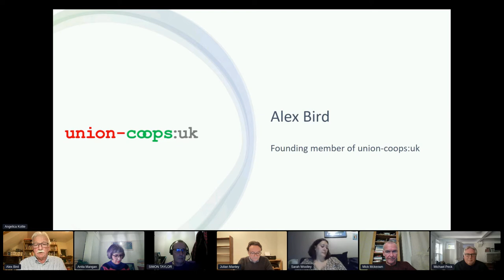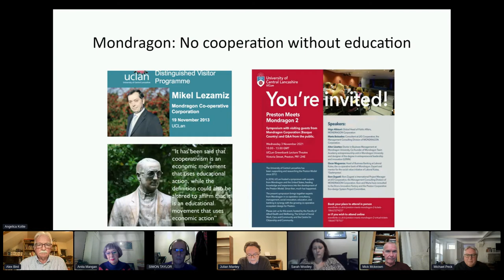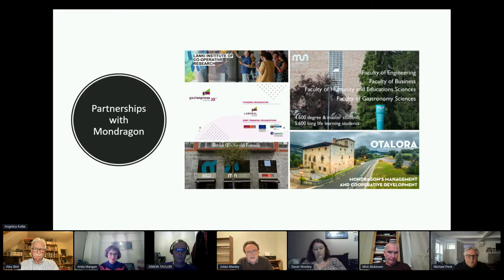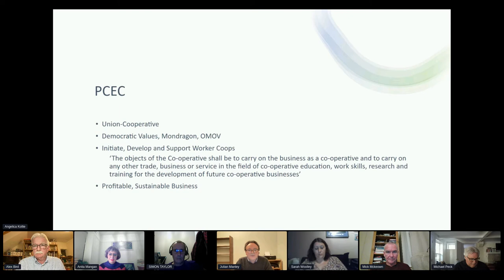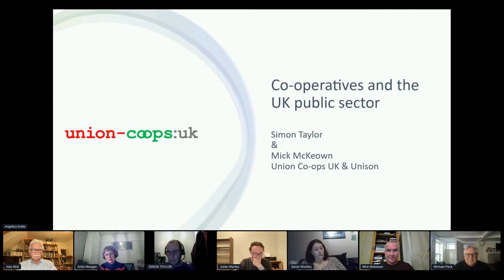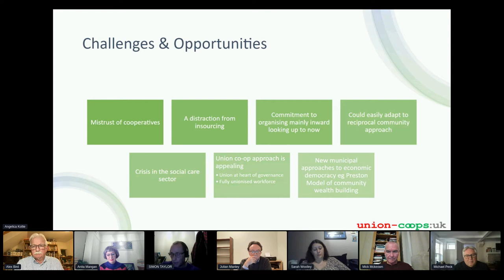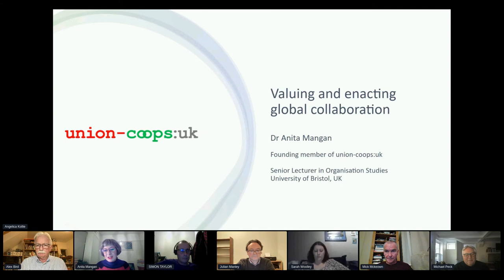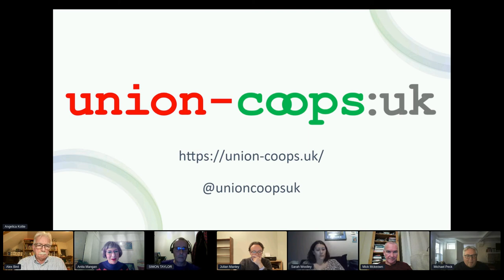Union Cooperative Efforts in the UK session from the 2021 Union Co-op Symposium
Labor movements and cooperatives are connecting with each other on both sides of the Atlantic. In this session, we discussed transatlantic connections. Specifically, we heard about some of the exciting union coop efforts underway in the UK and had a conversation around union cooperative education, training, and promotion/marketing. What might we be able to do more effectively together? We also discussed practical ways to stay in touch and share resources across the Atlantic so we can have a bigger shared impact.

Speakers:

Sarah Woolley, Secretary General at Bakers Food and Allied Workers Union
Alex Bird, founding member of Union Co-ops UK
Anita Mangan, Senior Lecturer in Organization Studies at the University of Bristol and founding member of Union Co-ops UK
Mick McKeown, founding member of Union Co-ops UK
Simon Taylor, founding member of Union Co-ops UK
Julian Manley, Editor of The Preston Model and Community Wealth Building (Routledge, 2021)

Moderator:

Michael Peck, Michael Peck, Co-founder of 1worker1vote.org, and Delegate for Mondragon Corporation (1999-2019)